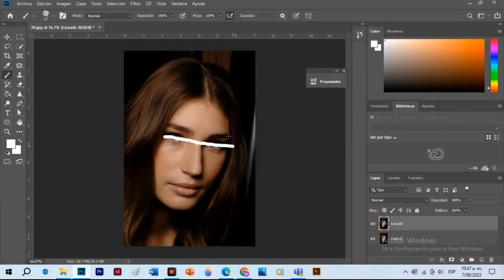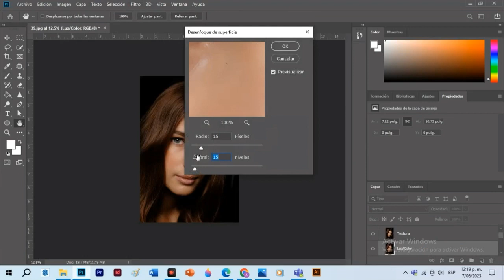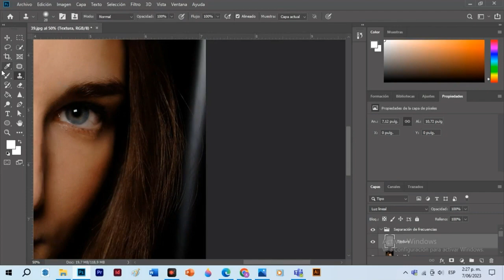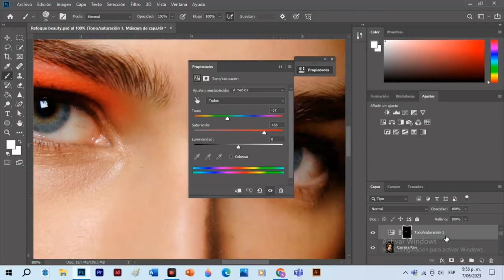Unidad 1: Taller de Entrenamiento - Retoque Beauty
Todo el proceso desde el licuado hasta el Beauty definitivo en Adobe Photoshop